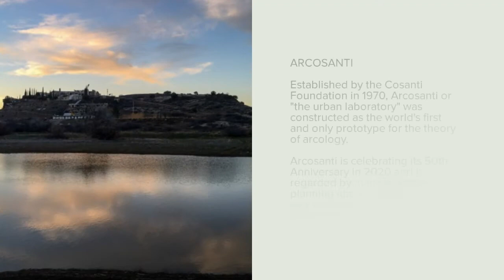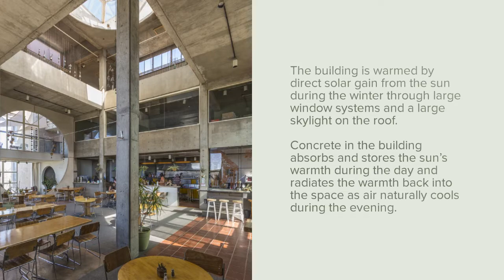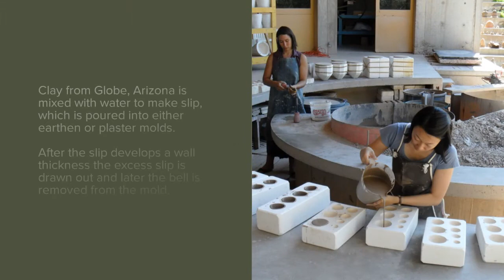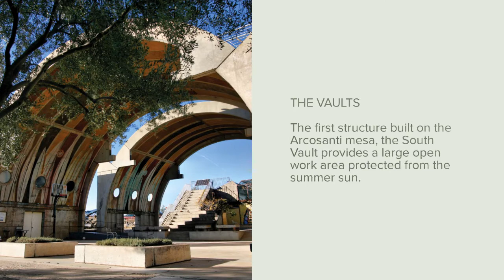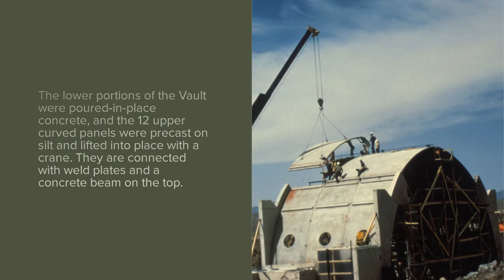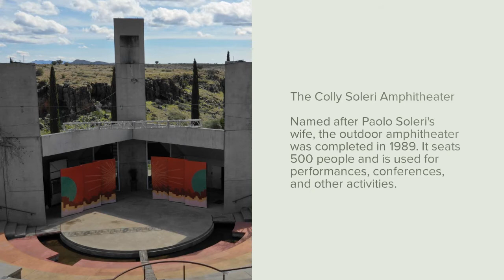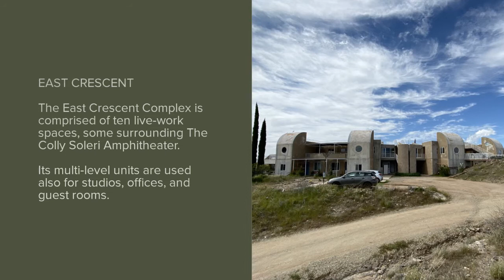Arcosanti Virtual Tour